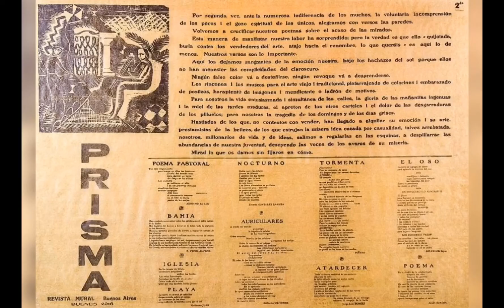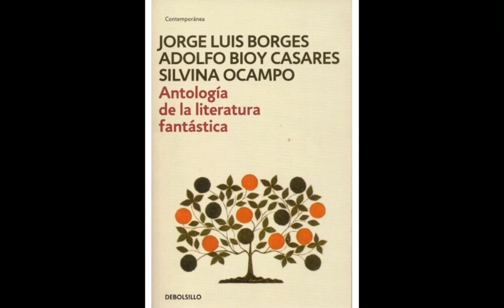Biografía Jorge Luis Borges-Grupo 7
Biografía de Jorge Luis Borges, leída por Lena Hartmann perteneciente al grupo de Martina de Villalobos, Valentina Prieto y Juliana Moreno.